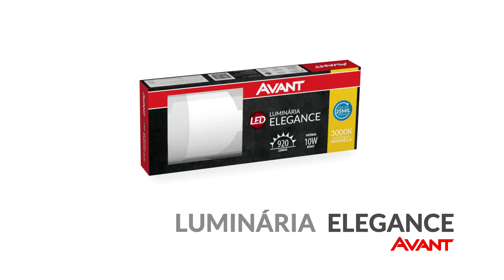Luminária Elegance - Avant